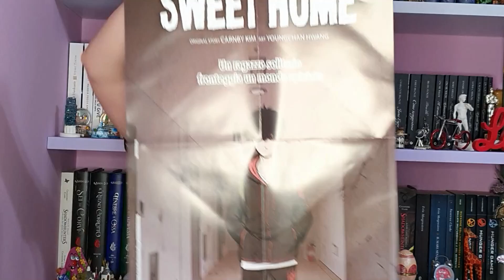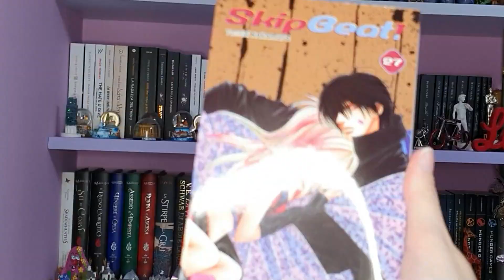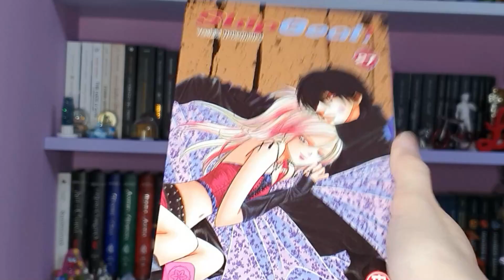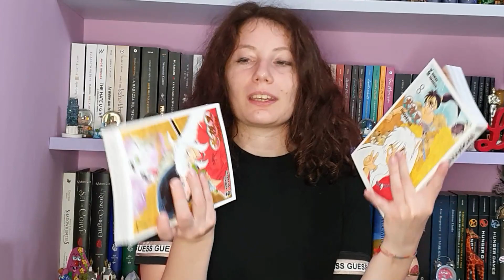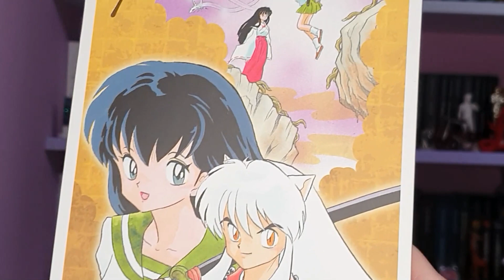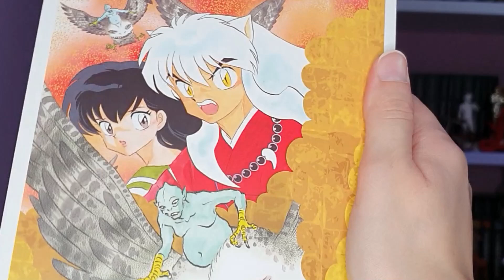Mini pacco da starshop 💫 | UNBOXING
Apriamo un pacco con dentro alcuni manga